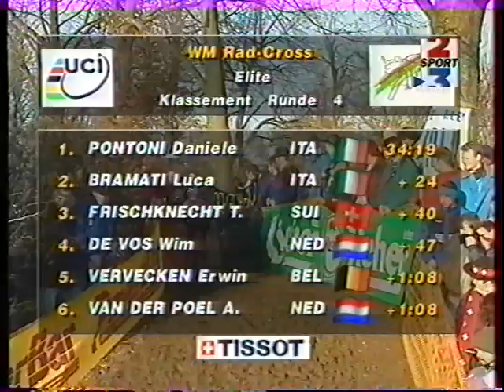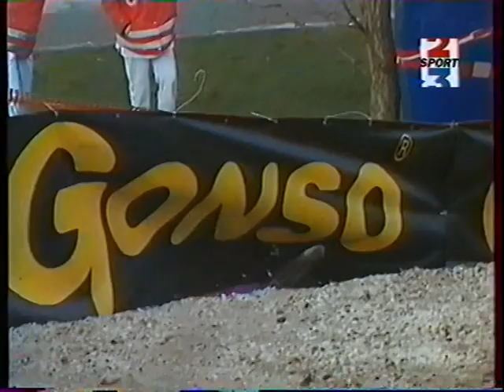VTS 01 2